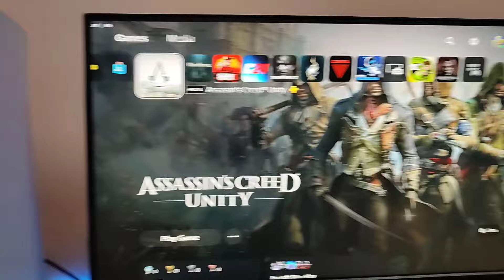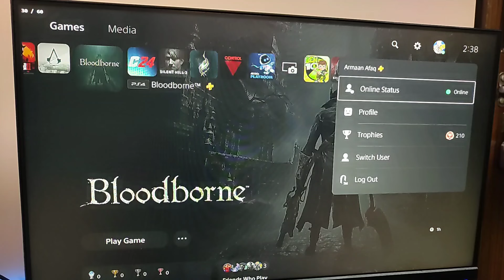Bloodborne 60 FPS & Red Dead Redemption 2 60 FPS On PS5 Without Jailbreak | FSR and DLSS On PS5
Bloodborne 60 FPS & Red Dead Redemption 2 On PS5 | FSR and DLSS On PS5 | Hindi